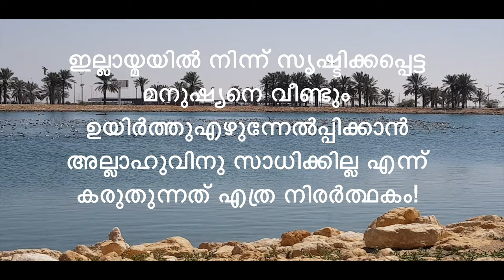Camels in Abha - Saudi Arabia | حليب الناقة في السعودية